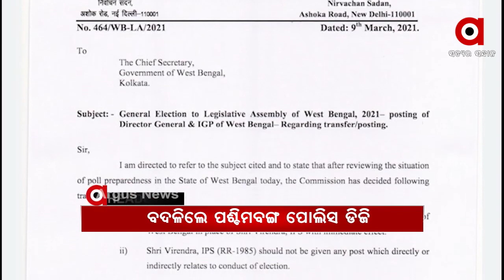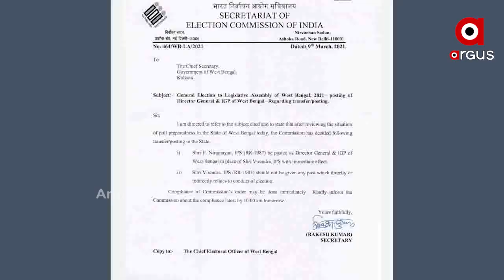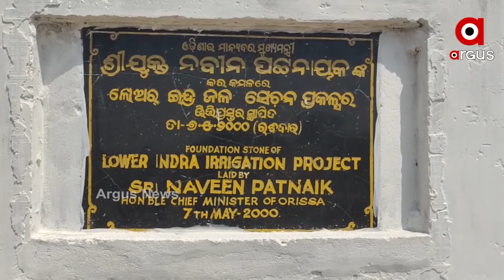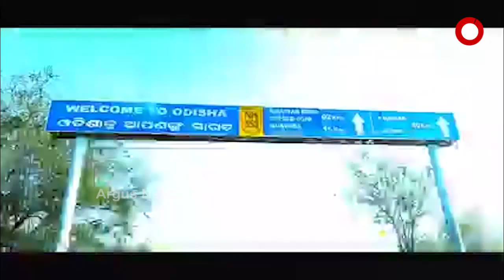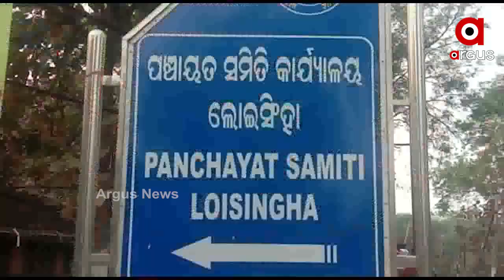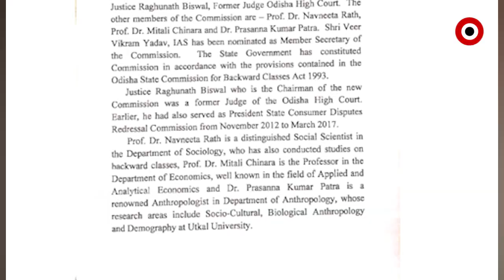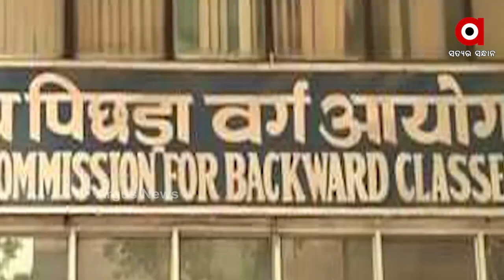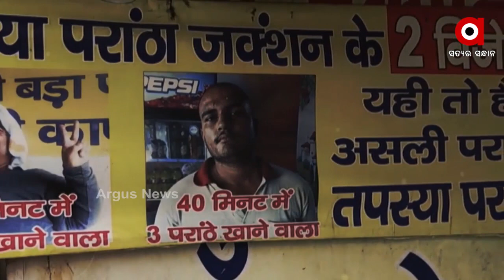Argus Update News 8Am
ଆଜି 12 ଘଣ୍ଟିଆ ଲୋଇସିଂହା ବନ୍ଦ ଡାକରା.
ଶ୍ରୀମନ୍ଦିର ପ୍ରଶାସନ କାର୍ଯ୍ୟାଳୟରେ ବସିବ ଅର୍ଥ ସବ କମିଟି ବୈଠକ...
ଜଳିଲେ ଜଳୁ ଶିମିଳିପାଳ, ଆମେ ଖେଳିବୁ...
ମୁଣ୍ଡ ବାଡ଼େଇଲେ ବି ବଦଳିଲାନି ମନ୍ତ୍ରୀଙ୍କ ମନ...
ସଂରକ୍ଷଣ ସୀମା ବୃଦ୍ଧି ପ୍ରସଙ୍ଗରେ ସବୁ ରାଜ୍ୟକୁ ପ୍ରସ୍ତାବ ମାଗିଲେ ସୁପ୍ରିମକୋର୍ଟ...
ଲୋକାୟୁକ୍ତଙ୍କ ବିରୋଧରେ ଅଭିଯୋଗ…
ଆଜି ନୂଆପଡ଼ା ଯିବେ ମୁଖ୍ୟମନ୍ତ୍ରୀ...